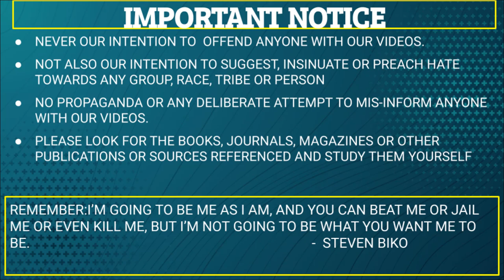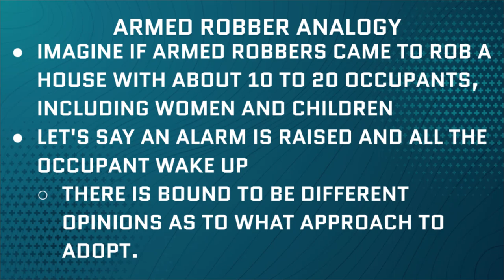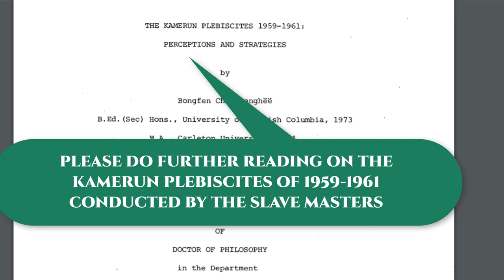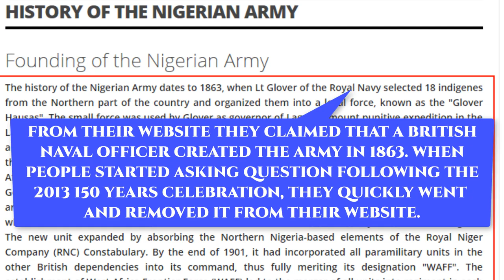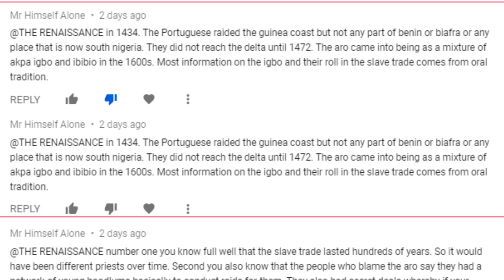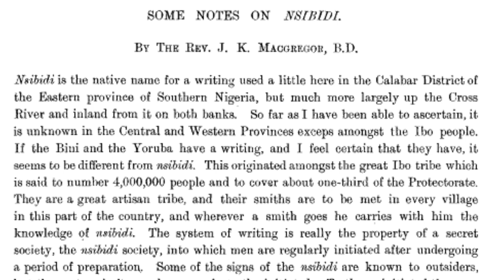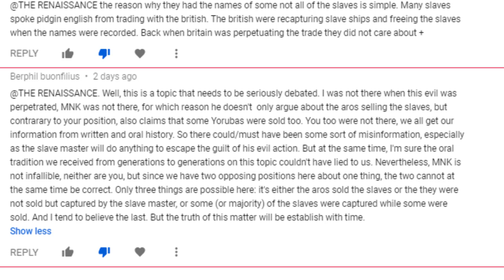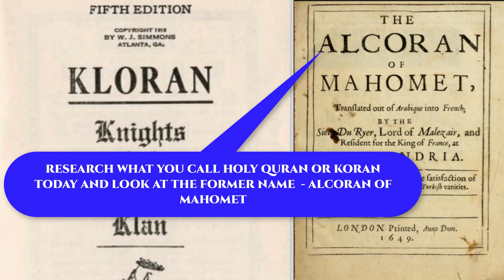Biafra History and Slave trade -A Reply_LE (2)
Biafra History and Slave trade -A Reply (2) is a further  response video to a question we got claiming that Biafra existed in Cameroon and outside the present day Nigeria. This video further examines Biafra as it relates to the slave trade. However this video further examines how possible it was for a bunch of priests to have been able to capture over 400 women and children and sell them as slaves and the people still attended their religious functions.

We showed the response of the people when the real slave hunters approached and the account from where the slave masters and his foot soldiers derived the age long lie that the slaves were sold by the Aro Priests.

REFERENCES‌ ‌
Brown, R. (1911). The story of Africa and its explorers (Vol. 4).
Du Ryer(1649), A. The Alcoran of Mahomet, translated out of Arabique into French; by the sieur Du Ryer, Lord of Malezair, and resident for the King of France, at Alexandria. And newly Englished, for the satisfaction of all that desire to look into the Turkish vanities.
Falconbridge, A. (1788). An Account of the Slave Trade on the Coast of Africa. J. Phillips.
 Equiano, O. (1789). Interesting Narrative of the Life of Olaudah Equiano, or Gustavus Vassa, the African, Written by Himself.
Ross, A. (1696). Pansebeia: Or a View of All Religions in the World….
Chem-Langhëë, B. (1976). The Kamerun plebiscites 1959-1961: perceptions and strategies (T).
The Ku Klux Klan(1915) Kloran Knights of the Ku Klux Klan

Holcombe, W. H. (1861). Suggestions as to the Spiritual Philosophy of African Slavery... Mason brothers.
Mockler-Ferryman, A. F. (1892). Up the Niger. G. Philip & Son.
Benezet, A. (1771). Some Historical Account of Guinea. Applewood Books.
N, A. (n.d.). Long Juju of Arochukwu.
Orr, C. W. J. (1911). The making of northern Nigeria. Macmillan and Company, Limited.
Baikie, W. B. (1856). Narrative of an Exploring Voyage Up the Rivers Kwóra and Bínue:(commonly Known as the Niger and Tsádda) in 1854. With a Map and Appendices. Pub. with the Sanction of Her Majesty's Government. By William Balfour Baikie. J. Murray.